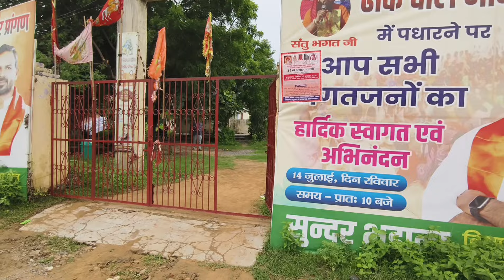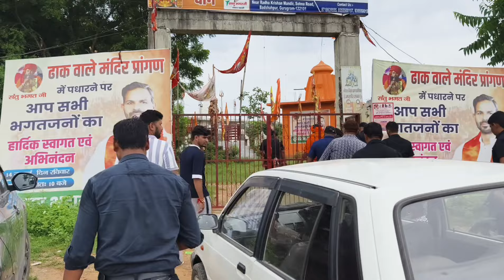आज संतु भगत जी का स्वागत हुआ बंधवाड़ी वाले मंदिर पे विशाल भंडारा और रागनी से 👍😊| SUNNY AMBAWATA VLOGS